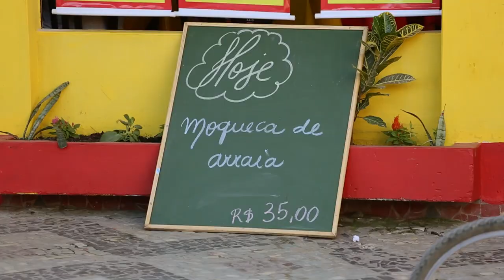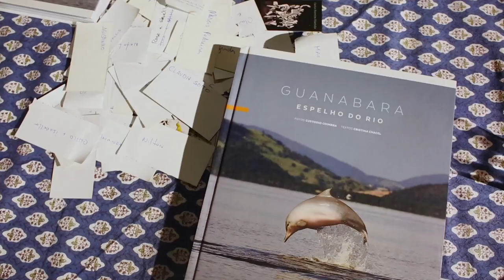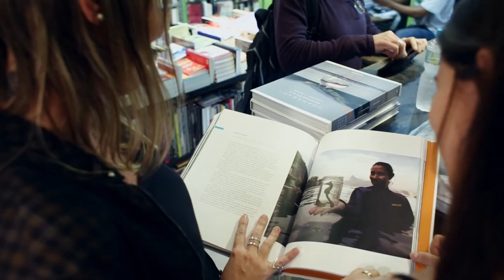Baía Urbana: Documentário premiado sobre a impressionante biodiversidade da Baía de Guanabara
Documentário premiado internacionalmente mostra a fascinante biodiversidade da Baía de Guanabara, no Rio de Janeiro. 🐬

Apoiado pelas Nações Unidas, o filme ‘Baía Urbana’ captura os heroicos esforços de defensores do meio ambiente, pescadores artesanais, cientistas e crianças para restaurar os ecossistemas aquáticos e terrestres de um dos mais belos cartões postais do mundo.

🇺🇳 Celebrando os Dia Mundial dos Oceanos (8 de junho), a ONU Brasil disponibiliza a íntegra do documentário de 72 minutos em seu canal no YouTube.

O filme reúne imagens impressionantes da riqueza da biodiversidade marinha da Baía de Guanabara, que foram capturadas durante dois anos pelo biólogo marinho brasileiro Ricardo Gomes, diretor do Instituto Mar Urbano (IMU). Foram necessárias mais de 600 horas de mergulho para dar vida e forma ao filme.

O documentário foi apresentado para os representantes dos mais de 100 Estados-membros que participaram da Primeira Conferência sobre os Oceanos, realizada em junho de 2017 na sede da ONU em Nova Iorque.

🏆 Produzido pelo Instituto Mar Urbano, do Rio de Janeiro, com apoio do Programa das Nações Unidas para o Desenvolvimento (PNUD) e da OceanPact, o documentário recebeu diversas premiações nacionais e internacionais, incluindo:

• Filmambiente 2019, Brasil: Melhor filme, escolha do público.
• Festival Internacional de Cinema Ambiental da Serra da Estrela 2017: Grande Prêmio Lusofonia/Camacho Costa.
• Festival Internacional de Filmes de Bangalore 2018, Índia: Melhor Documentário

O filme contou com a participação do renomado compositor brasileiro Pedro Luís, responsável pelas músicas originais, incluindo a canção principal do documentário, “O Coração do Planeta.” A trilha sonora foi conduzida por Léo Saad.

Letra de “O Coração do Planeta” (Pedro Luís):

No fundo, bem no fundo da Baía
A Natureza procria
Independente de nós

No fundo do oceano profundo
Onde tudo principia
Há nossos tataravós

Oceanos luz além
Do que se pode pensar
Do que pode imaginar
Nossa ignorância vã

Lesando a lei maior
Da mãe de todos nós e mais
Se ela decidir
O nosso fim virá voraz

Não estamos bem na foto
Estamos queimando o filme
Mãe Natureza adverte
Feel Me, Feel Me

O Coração do Planeta
É a Terra Prometida
Seu verde azul violeta
É toda a fonte da vida

Nós não seremos bem-vindos
Sem fazer lição de casa
Se Mãe D’Água solta o grito
Raça humana é quem se arrasa